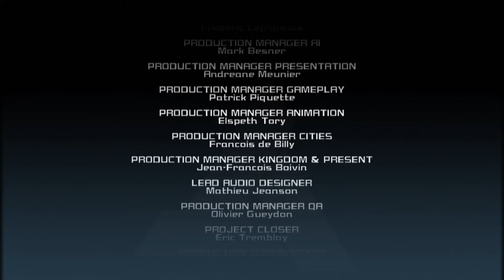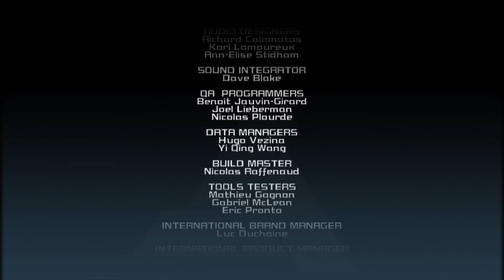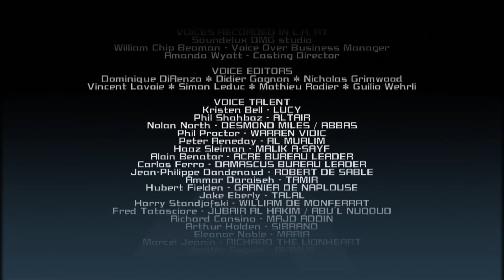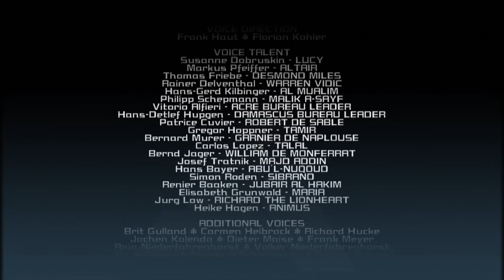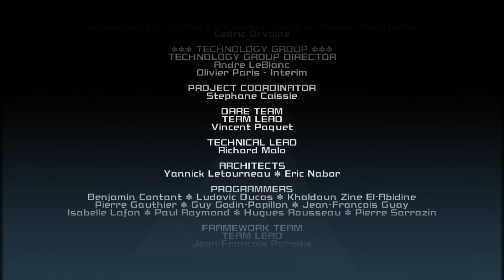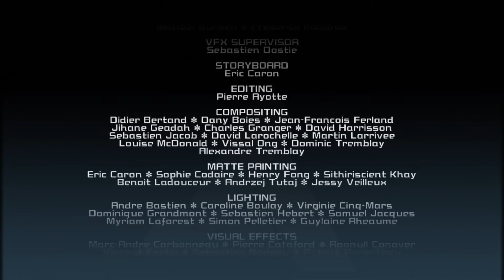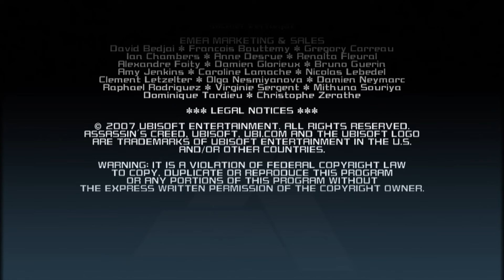✅【ASSASSIN'S CREED】END 初代暗殺者の教義 伏線回収 100％全話収録 アサシンクリード（ASSASSIN'S CREED）PS3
100％全話収録 アサシン クリード（ASSASSIN'S CREED）PS3

アサシンクリード ヴァルハラ
アサシンクリード オデッセイ
アサシンクリード オリジンズ
アサシンクリード ユニティ
アサシンクリード シンジケート
アサシンクリード ブラックフラッグ
アサシンクリード3
アサシンクリード4
アサシンクリード ヴァルハラ 実況
アサシンクリード 映画
アサシンクリード ヴァルハラ 装備
アサシンクリード ヴァルハラ エクスカリバー
アサシンクリード アルタイル
アサシンクリード アプリ
アサシンクリード アトランティス
アサシンクリード あいろん
アサシンクリード あらすじ
アサシンクリード アサシンブレード
アサシンクリード アクション
アサシンクリード アイデンティティ
アサシンクリード アップデート
アサシンクリード amv
アサシンクリード イーグルダイブ
アサシンクリード イス
アサシンクリード iii
アサシンクリード イタリア
アサシンクリード iii リマスター
アサシンクリード イースターエッグ
アサシンクリード 衣装
アサシンクリード インディア
アサシンクリード イギリス
アサシンクリード 一番面白い
アサシンクリード unity
アサシンクリード wiiu
アサシンクリード うた
アサシンクリード 海
アサシンクリード ウィッチャー
アサシンクリード 失われた記憶
アサシンクリード ウォッチドッグス
アサシンクリード ウルズの泉
アサシンクリード エツィオ
アサシンクリード エジプト
アサシンクリード エンバース
アサシンクリード エクスカリバー
アサシンクリード エツィオコレクション ps4
アサシンクリード エンディング
アサシンクリード 映画風
アサシンクリード 映画 予告
アサシンクリード エッツオコレクション
アサシンクリード オデッセイ 最強
アサシンクリード オリジンズ 最強武器
アサシンクリード オデッセイ 実況
アサシンクリード オデッセイ レベル上げ
アサシンクリード おすすめ
アサシンクリード オデッセイ dlc
アサシンクリード オデッセイ 戦闘
アサシンクリード オリジンズ 実況
アサシンクリード 解説
アサシンクリード 海賊
アサシンクリード 観光
アサシンクリード 隠し要素
アサシンクリード カサンドラ
アサシンクリード 隠された真実
アサシンクリード 歌
アサシンクリード 海戦
アサシンクリード 海外の反応
アサシンクリード 海外版
アサシンクリード 曲
アサシンクリード キャラメイク
アサシンクリード 協力プレイ
アサシンクリード 狂信者
アサシンクリード 金策
アサシンクリード 規制
アサシンクリード キル
アサシンクリード 切り裂きジャック
アサシンクリード キル集
アサシンクリード キルストリーク
アサシンクリード クロニクル
アサシンクリード クロニクル チャイナ
アサシンクリード クロニクル ロシア
アサシンクリード クロニクル インディア
アサシンクリード クレオパトラ
アサシンクリード クジラ
アサシンクリード クラーケン
アサシンクリード 黒髭
アサシンクリード クロニクル 実況
アサシンクリード クリスティーナ
アサシンクリード 兄者
アサシンクリード 兄者弟者
アサシンクリード ケンウェイ
アサシンクリード 兄者 トレーラー
アサシンクリード けいじ
アサシンクリード 結社
アサシンクリード 賢者
アサシンクリード 傑作
アサシンクリード 剣
アサシンクリード ケント
アサシンクリード 考察
アサシンクリード ころね
アサシンクリード コナー
アサシンクリード コスプレ
アサシンクリード 攻略
アサシンクリード コレクション
アサシンクリード コラボ
アサシンクリード 小西克幸
アサシンクリード コスモスの門徒
アサシンクリード 最新作
アサシンクリード サントラ
アサシンクリード 散歩
アサシンクリード 最強武器
アサシンクリード 最新
アサシンクリード さんぽ
アサシンクリード 悟空
アサシンクリード 最高傑作
アサシンクリード 三
アサシンクリード 最強装備
アサシンクリード シリーズ
アサシンクリード シンジケート 実況
アサシンクリード シンジケート 弟者
アサシンクリード 新作
アサシンクリード シンジケート 戦闘
アサシンクリード シンジケート bgm
アサシンクリード 小ネタ
アサシンクリード シンジケート トレーラー
アサシンクリード 紹介
アサシンクリード switch
アサシンクリード ストーリー
アサシンクリード スマホ
アサシンクリード ストーリー 解説
アサシンクリード ステルス
アサシンクリード スイッチ版
アサシンクリード switch 評価
アサシンクリード 素手
アサシンクリード ステルスキル
アサシンクリード スイッチ 実況
アサシンクリード 戦闘
アサシンクリード 船
アサシンクリード 戦闘シーン
アサシンクリード 戦闘bgm
アサシンクリード 声優
アサシンクリード 世界観
アサシンクリード 説明
アサシンクリード 先駆者
アサシンクリード セール
アサシンクリード セーブ
アサシンクリード 装備
アサシンクリード ソクラテス
アサシンクリード 操作
アサシンクリード ソフト 一覧
アサシンクリード ソーマ 裏切り者
アサシンクリード 相関図
アサシンクリード 操作方法
アサシンクリード 操作 pc
アサシンクリード 操作性
アサシンクリード ソベクの試練
アサシンクリード タイムライン
アサシンクリード tas
アサシンクリード タングステン
アサシンクリード 対戦
アサシンクリード 盾
アサシンクリード 宝の地図
アサシンクリード 鷹の目
アサシンクリード 大切な絆
アサシンクリード 鷹
アサシンクリード 旅の終わり
アサシンクリード チャイナ
アサシンクリード チタン
アサシンクリード チート
アサシンクリード 中国
アサシンクリード 貯蔵庫
アサシンクリード チャイナ ゲーム
アサシンクリード チャイナ 漫画
アサシンクリード 中世
アサシンクリード 彫刻
アサシンクリード チャイナ 3巻
アサシンクリード ツアー
アサシンクリード 作ってみた
アサシンクリード 津田健次郎
アサシンクリード 創り手
アサシンクリード 繋がり
アサシンクリード つまらない
アサシンクリード 杖
アサシンクリード ツシマ
アサシンクリード 追憶の旅
アサシンクリード 強さ
アサシンクリード テーマ
アサシンクリード テンプル騎士団
アサシンクリード テーマ曲
アサシンクリード 鉄拳男
アサシンクリード 定住地 レベル
アサシンクリード 手がかりと謎
アサシンクリード 鉄拳
アサシンクリード 定住地
アサシンクリード テラ
アサシンクリード 敵
アサシンクリード トレーラー
アサシンクリード としょこ
アサシンクリード トレーラー 兄者
アサシンクリード 飛び降り
アサシンクリード とは
アサシンクリード トレーラー 曲
アサシンクリード トール装備
アサシンクリード トール
アサシンクリード 藤村
アサシンクリード トールハンマー
アサシンクリード ナポリ
アサシンクリード ナイフ
アサシンクリード ナポレオン
アサシンクリード 難易度
アサシンクリード 謎
アサシンクリード 内容
アサシンクリード ナンバリング
アサシンクリード 中指
アサシンクリード 何から
アサシンクリード 奈良
アサシンクリード 日本
アサシンクリード にじさんじ
アサシンクリード 日本語
アサシンクリード 人気
アサシンクリード 日本 舞台
アサシンクリード 人気ランキング
アサシンクリード 忍者
アサシンクリード 日本語化
アサシンクリード 日本支部
アサシンクリード 人気順
アサシンクリード 布
アサシンクリード 猫
アサシンクリード 年表
アサシンクリード ネタ
アサシンクリード ネタバレ
アサシンクリード ネットフリックス
アサシンクリード ネタバレ 映画
アサシンクリード 眠れ安らかに
アサシンクリード 年代
アサシンクリード 年齢制限
アサシンクリード 値段
アサシンクリード ノーダメージ
アサシンクリード ノートルダム大聖堂
アサシンクリード ノートルダム
アサシンクリード 呪い
アサシンクリード ノルウェー
アサシンクリード 呪われた紋章
アサシンクリード ノーデンの弓
アサシンクリード ノストラダムス
アサシンクリード 飲み比べ
アサシンクリード 狼煙
アサシンクリード 初代
アサシンクリード 始めるなら
アサシンクリード 話のつながり
アサシンクリード 発売順
アサシンクリード ハルフダン
アサシンクリード 初めて
アサシンクリード 配信
アサシンクリード 発売日
アサシンクリード ハサン
アサシンクリード ハクスラ
アサシンクリード 評価
アサシンクリード 比較
アサシンクリード 日時計
アサシンクリード ヒドゥンブレード
アサシンクリード 秘宝
アサシンクリード 被検体16号
アサシンクリード ヒポクラテス
アサシンクリード 評価順
アサシンクリード ヒロイン
アサシンクリード 評価 映画
アサシンクリード フリーラン
アサシンクリード 船乗りの歌
アサシンクリード フランス
アサシンクリード フリーダムクライ
アサシンクリード ファラオの呪い
アサシンクリード フィギュア
アサシンクリード fei
アサシンクリード 吹き替え
アサシンクリード フラッグ
アサシンクリード 古き結社
アサシンクリード ヘイザム
アサシンクリード 平和への血の道
アサシンクリード ヘタイラ
アサシンクリード ヘリックス
アサシンクリード ヘロドトス
アサシンクリード ヘルメス
アサシンクリード 蛇の神殿
アサシンクリード ヘイザムケンウェイ
アサシンクリード ヘリックスのバグ
アサシンクリード ヘリックスクレジット
アサシンクリード 北米版
アサシンクリード 本
アサシンクリード ムービー
アサシンクリード 無双
アサシンクリード 無印
アサシンクリード ムービー集
アサシンクリード 無料配布
アサシンクリード 難しい
アサシンクリード 無料
アサシンクリード 無人の小屋
アサシンクリード 娘にも衣装
アサシンクリード 無料 ps4
アサシンクリード ディスカバリーツアー
アサシンクリード 伝説の船